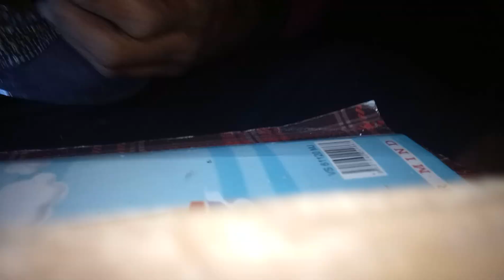" FUR ELIFE" improvisasi by hfacoustic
improvisasi FUR ELIFE_by Hfcoustic guitar production